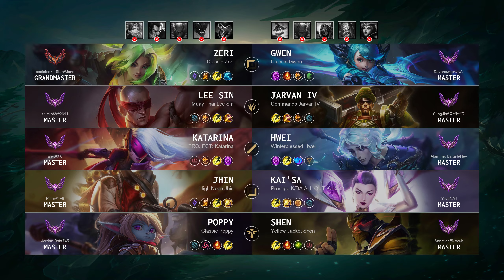Zeri Top vs Gwen: Dominating - NA Grandmaster Patch 14.18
Zeri Top played by "Icedietcoke Stan@Janet", NAGrandmaster 609 LP

- Queue: Ranked Solo/Duo
- Skin: Classic Zeri
- Primary Rune: Fleet Footwork

Timeline:
00:00 Ban & Pick
00:15 Runes & Abilities
01:37 Gameplay
03:16 Team FIGHT
03:44 Gameplay
05:23 Team FIGHT
05:51 Gameplay
09:07 Get a SOLO KILL
09:35 Gameplay
13:02 Team FIGHT
13:40 Gameplay
14:29 Get a SOLO KILL
14:48 Take down The Turret
15:06 Gameplay
15:57 Team FIGHT
16:30 Take down The Turret
17:04 Gameplay
18:34 Team FIGHT
19:14 Gameplay
19:55 Team FIGHT
20:23 Gameplay
22:49 Team FIGHT
23:17 Gameplay
24:52 Team FIGHT
25:06 Get a Double Kill
25:08 Team FIGHT
25:23 Gameplay
27:30 Team FIGHT
28:04 Gameplay
30:48 Get a Double Kill
31:16 Gameplay
32:13 Team FIGHT
32:44 Get a Double Kill
33:16 Take down The Inhibitor
33:43 Gameplay
35:11 Team FIGHT
35:26 Take down The Turret
35:33 End credit